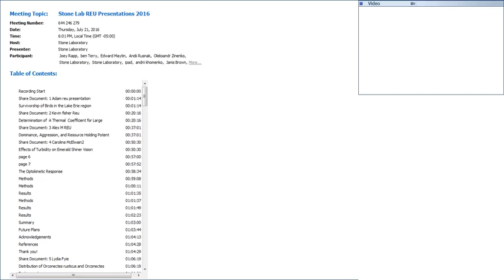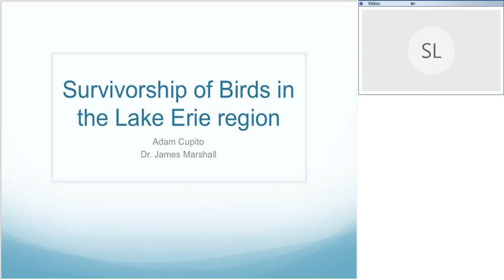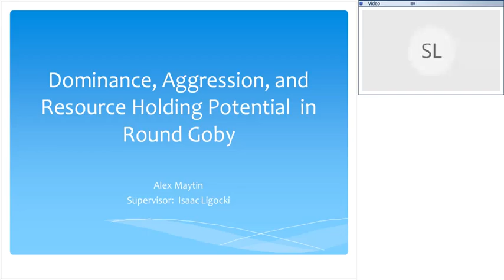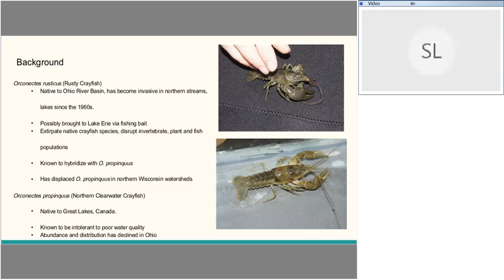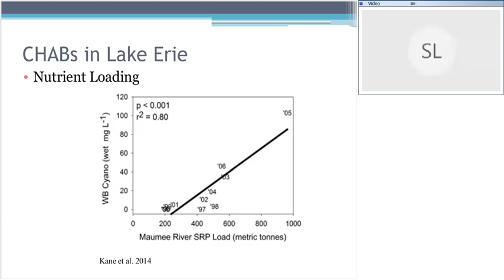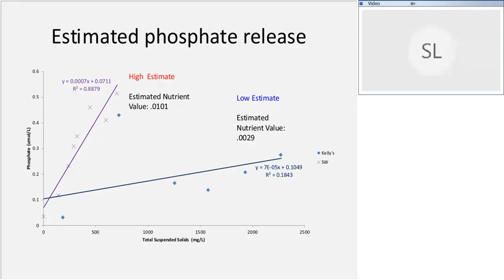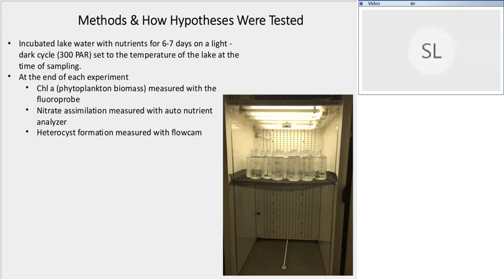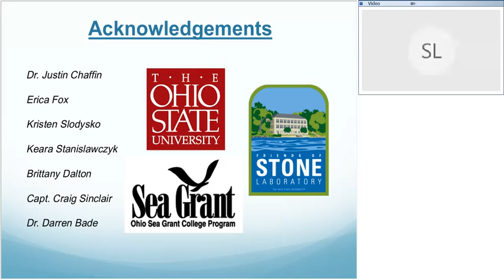Stone Lab REU Presentations 2016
Students in Stone Lab's Research Experience for Undergraduates Scholarship Program present findings on their research.